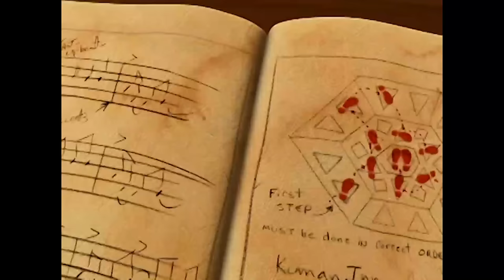VeggieTales | Being Confident!! | 30 Steps to Being Good (Step 30)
Join the veggies as they learn about being confident - Step 30 of 30 Steps to Being Good!